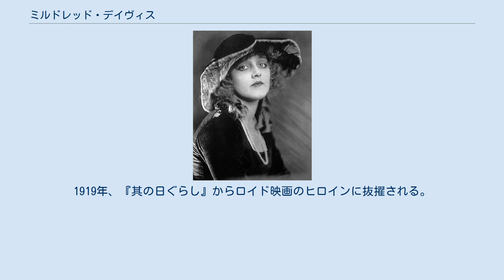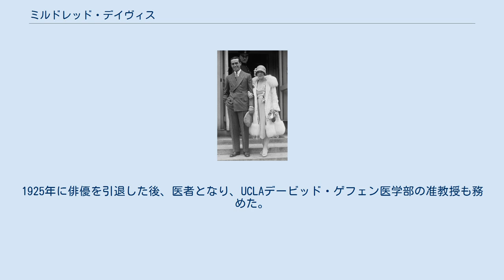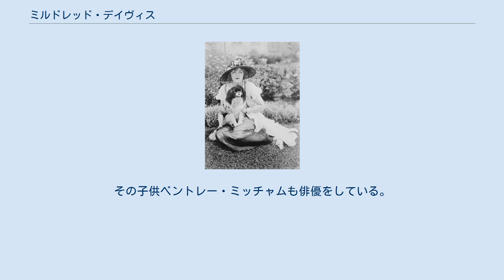ミルドレッド・デイヴィス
ペットの犬と(1921年8月12日) 夫婦で(1925年5月16日) ミルドレッド・ヒラリー・デイヴィス（Mildred Hillary Davis、1901年2月22日 - 1969年8月18日）は、アメリカ合衆国の女優。
ハロルド・ロイドと何度も共演し、後に二人は結婚した。
 ペンシルベニア州フィラデルフィアの生まれ。
父はハワード・ベケット・デイヴィス。
クエーカー系の学校で学ぶ。
映画女優を目指して、ロサンゼルスに移る。
小さな役で何本か映画に出たところ、ハル・ローチの目にとまる。
ローチはビーブ・ダニエルズの後任を探していたハロルド・ロイドに彼女を推薦。
1919年、『其の日ぐらし』からロイド映画のヒロインに抜擢される。
 1923年2月10日、ロイドと結婚。
ロイドは今後ミルドレッドは映画に出ないという声明を出す。
しかし、ミルドレッドは夫を説得、『曲者揃い』（1927年）で一度だけ復帰する。
ロイドの共演ではなく、堂々の主演だった。
 その後はビバリー・ヒルズの地域活動に勤しみ、ハロルド・ロイド邸（通称グリーン・エーカーズ）ではバラのガーデニングを楽しんだ。
仲の良い友人には女優のマリオン・デイヴィス、コリーン・ムーアがいた。
 夫婦仲は円満で、子供は3人。
ハロルド・ロイド・Jr.は俳優になった。
 1969年、カリフォルニア州サンタモニカで心筋梗塞のため死去。
遺体はフォレスト・ローン・メモリアル・パークに埋葬された。
 なお、ロイド映画に子役で出ていたジャック・デイヴィスはミルドレッドの実の弟。
1925年に俳優を引退した後、医者となり、UCLAデービッド・ゲフェン医学部の准教授も務めた。
彼の娘シンディは俳優のクリス・ミッチャムと結婚。
その子供ベントレー・ミッチャムも俳優をしている。